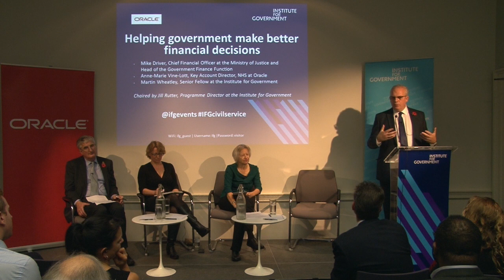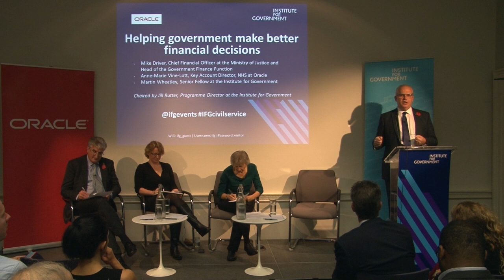Helping government make better financial decisions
Whitehall needs strong financial skills to prepare for the 2019 Spending Review. This event asked how the Government’s finance profession is helping government to make better decisions.

Our panel included:

Mike Driver, Chief Financial Officer at the Ministry of Justice and Head of the Government Finance Function
Anne-Marie Vine-Lott, Key Account Director, NHS at Oracle
Martin Wheatley, Senior Fellow at the Institute for Government
This event was chaired by Jill Rutter, Programme Director at the Institute for Government. There was an opportunity for audience questions.